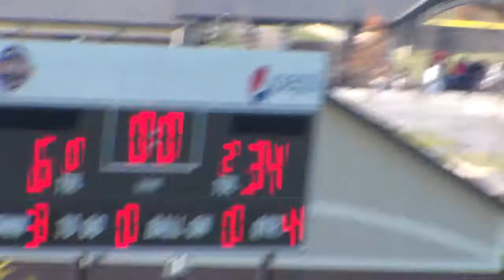Samsung video 11 30 2013 005